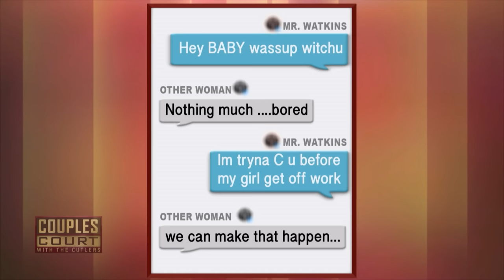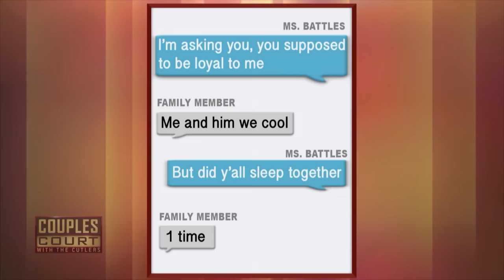Is She Meeting And Cheating With Other Men? (Double Episode) | Couples Court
1. Battles v. Watkins - A former military interrogator reveals her findings after she questions a Michigan man to determine if he's cheating on his longtime girlfriend. But first, another woman appears in court to testify on his behalf.
2. Steele v. Bennett - A wedding is on hold because a man believes his fiancée is still actively using online dating sites to meet and cheat with other men.